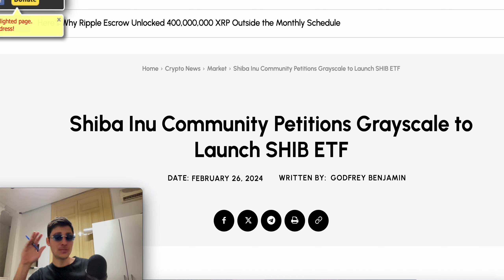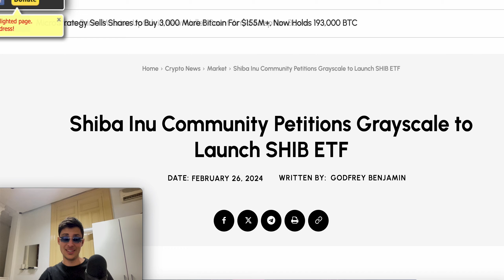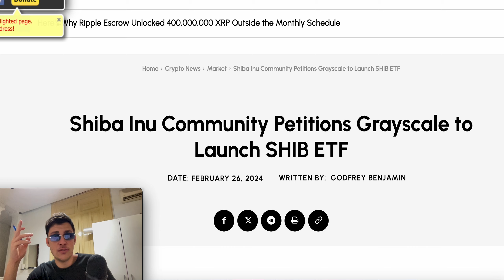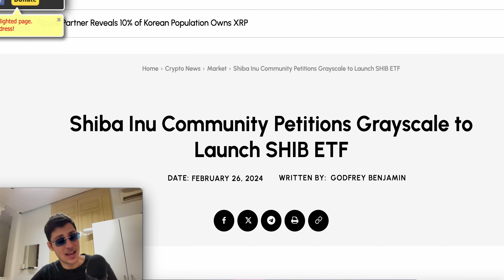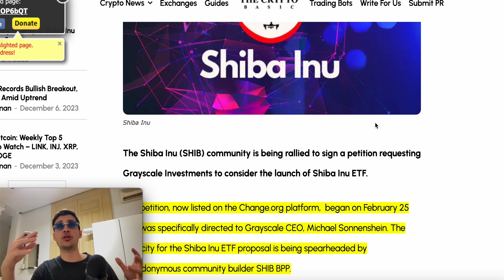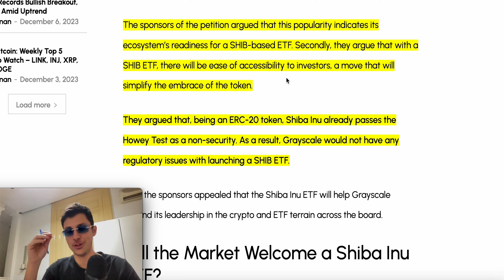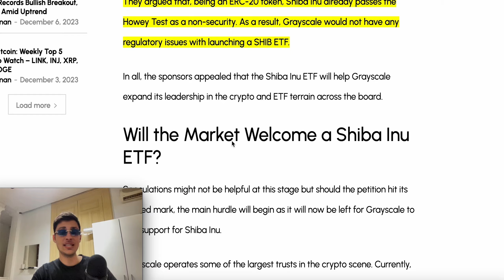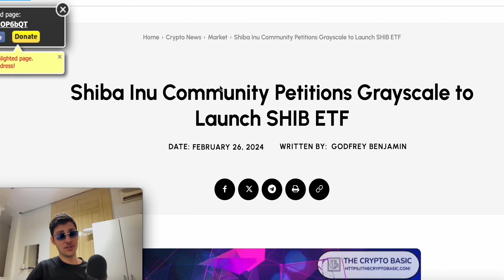SHIBA INU COIN WILL ANNOUNCE A SHIB ETF SOON???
Unlock the Future of Shiba Inu! 🚀 Join the movement on Change.org to urge Grayscale Investments for the launch of a Shiba Inu ETF. Spearheaded by SHIB BPP, the petition already has 619 signatures, citing Shiba Inu's popularity, ease of accessibility, and its compliance with the Howey Test. Let's make Shiba Inu ETF a reality!

00:00 - Intro
01:40 - Article
12:40 - Credits